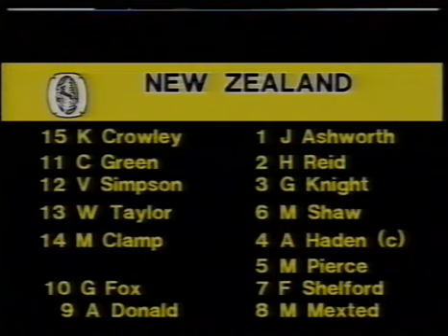South Africa vs New Zealand Cavaliers First Test (10 May 1986 - Cape Town)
The New Zealand Cavaliers won four of their five matches before the first test.

23 April - Junior Springboks - Won (22-21)
26 April - Northern Transvaal - Won (10-9)
30 April - Orange Free State - Won (31-9)
3 May - Transvaal - Lost (19-24)
6 May - Western Province - Won (26-15)